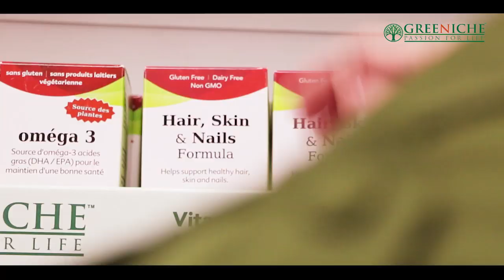TAG TV Pakistan Bureau News Bulletin with Kokab Farooqui - 28 November 2019